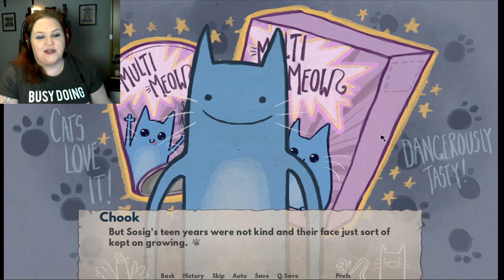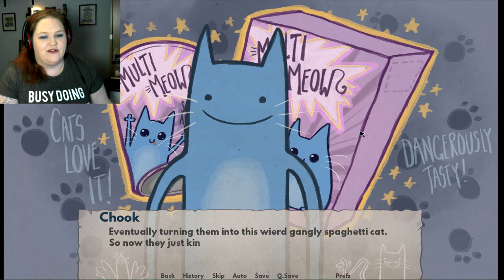HAVING ALL THE FUN | Chook & Sosig part 1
Join me, Chook & Sosig for some criminal fun!